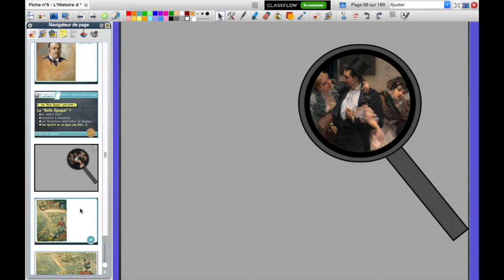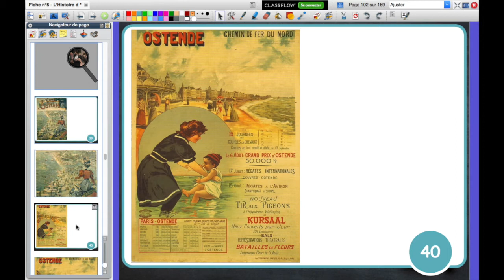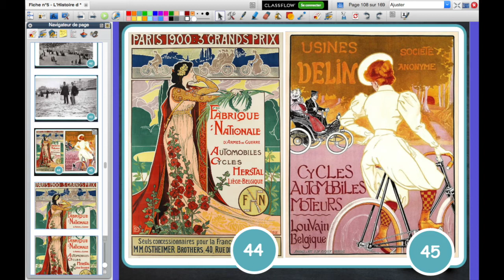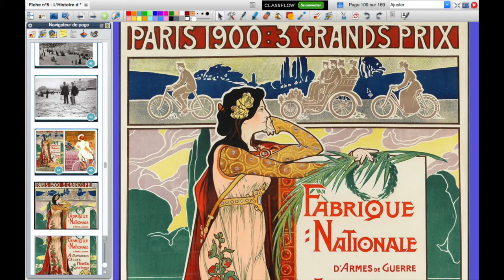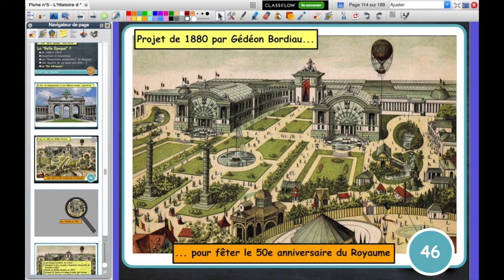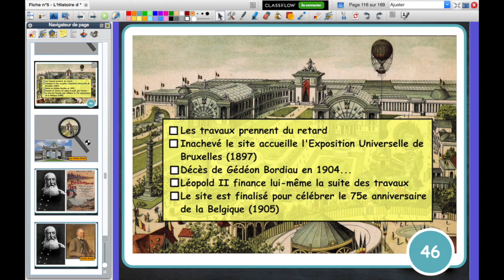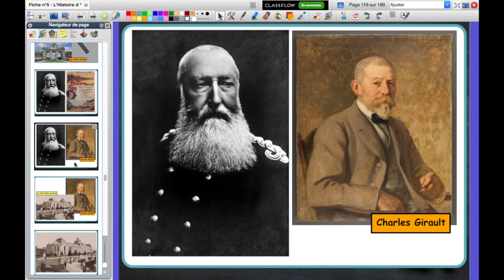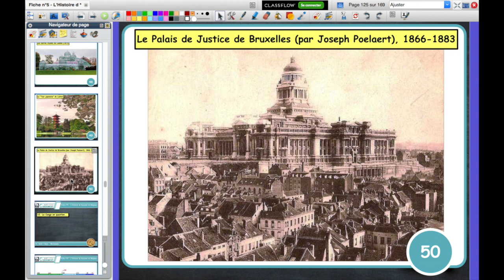L'Histoire du Royaume de Belgique - Deuxième Partie - Vidéo n°11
Fiche n°5 - L'Histoire du Royaume de Belgique / Deuxième Partie : Léopold II, 44 ans de règne - Point 9 : Une Belle Epoque contrastée ! (2)